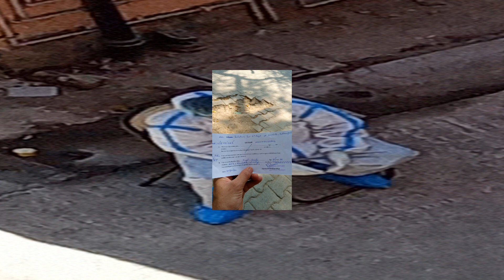Delhi Me Mujhe Covid 19 Ho Gya, 😭When I Had Covid 19, How Was The Condition.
जब मेरी रिपोर्ट कोविड 19 positive आई, वह समय तक मेरी हालत बहुत खराब हो चुकी थी,मुझे तेज भुखार,खांसी बहुत जादा,छाती में दर्द,कुछ दिन बाद पचीस लगे,मुझे दस और 15 परसेन्टेज हुआ था कोविद 19,उसके बाद मुझे क्वार्टिने किया गया सुल्तान पूरी दिल्ली में कॉर्टिने सेंटर में,10 दिन के लिए,कार्टिन सेंटर बहुत अच्छा था ,सबको अलग रूम दे रखा था,और हर रूम में बेडरूम था,वह से 10 दिन बाद सब लोग ठीक होकर जा रहे थे,कर्टिने सेंटर में हर किसी को पूरी सुभिदा दे रखी थी,और कूलर भी दे रखे थे गर्मी से बचने के लिए,मेरे साथ एक और उत्तराखंड का लड़का भी था जिसका अलग रूम था,वो तो 3 दिन मैं ठीक हो गया था,और मुझे ठीक होने में 8 से 9 दिन लग गए,7 दिन तक मेरी हालत बहुत खराब हो रही थी मुझे रोज भुखार आ रहा था,और मेरे गले दर्द भी हो रहा था, मुझे खासी भी १० दिन तक होती रही,मेरी गले में दाने भी उसी समय हो रखे थे,
क्वार्टाइन सेंटर मुझे 7 दिन तक मेरी हलत बहुत खराब हो रही थी,हर रोज दवा खाने पैड रही थी, जब भुखर आ रहा था तो रोज पेरासिटामोल लिए बिना भुखर ठिक नहीं हो रहा था।
7 दिन तक मुझे बहुत दुखी था, आख़िर कर ठीक हो ही गया था,जब मेरा भुखार ठीक नहीं हो रहा था तो हमें समय नकारात्मक सोच आनी लग गई थी 7 दिन बाद,
फिर भी मैंने हार नहीं मनी,हर रोज मैंने १ या २ लीटर पानी पिता था,
वह बहुत सारे लोग एडमिट हो रखे थे।जब दिल्ली में 29 हजार केस प्रतिदिन आ रहे हैं।उस समय में क्वार्टिने सेंटर सुल्तानपुरी दिल्ली में था,वाह के खाने के बारे में में बताना चाहूंगा,खाने का टाइम टेबल समय पर था,हर रोज सुबह,8 बजे माइक पर अनाउंसमेंट हो जाता था आपका नाश्ता तैयार है,आपका नाश्ता तैयार है आकर लेजाये,नाश्ते में रोज नई नई डिश मिलती थी और एक कप चाय और 10 बजे मॉर्निंग में मेडिन्स मिलती थी,12 बजे लंच मिलता था,इवनिंग में 4 बजे एक कप चाय और बिस्कुट,श्याम को डिनर 8 या 7 बजे,खाने की कोई कमी नही थी , भार बाद में हमेशा जब भर घूमते थे तो मास्क पेनकार घूमता था,वह के डॉक्टर ने मेरा पूरा साथ दिया,जो भी मेडिसिन वह दे रहे थे विटामिन स मल्टी विटामिन, ज़िंक, आयरन,पेरासिटामोल,और भी बहुत सारी थी,उसके बाद में 10 दिन के बाद ठीक हो गया था और,उसके बाद मुझे वह से छोड़ा गया,फिर में उत्तराखंड आ गया और 14 दिन क्वारंटाइन ,उसके बाद में गांव में आ गया और 14 दिन क्वार्टिने रहा ,फिर अपने रिश्ते डारो से मिला,
आज भी कहता हूँ में कोविद 19 को मजाक में मतलो जिसको हो रखा उसपे धयान दो,हमेशा मास्क पहने ,और जब भी भार घूमते हो,अपने साथ सेनिटिज़ेर रखे,और कोविद वैक्सीन जरूर लगाये,बहुत बहुत धन्यवाद पड़ने के लिए,
When my report came out to be Kovid 19 positive, by that time my condition had become very bad, I was very hungry, coughing very much, chest pain, after a few days it felt like twenty five, I had ten and 15 percent of Kovid 19, after that I sultan was quarantined in cortine center all over delhi,for 10 days,cartin center was very nice,had given everyone a separate room,and every room had a bedroom,after 10 days everyone was going well,courtine In the center, everyone was given full credit, and coolers were also given.To avoid the heat, there was another Uttarakhand boy with me who had a separate room, I was cured for 3 days, and it took me 8 to 9 days to recover, my condition was very bad for 7 days I was getting hungry every day, and my throat was also hurting, I also had cough for 10 days, my throat was also getting rash at the same time,
Quarantine Center I was getting very bad for 7 days my condition was getting very bad, I was taking medicine every day, when the hunger was coming, the hunger was not getting better without taking paracetamol every day.I was very sad for 7 days, after all it was cured, when my hunger was not getting better then we started thinking negative thinking after 7 days,
Still I did not give up, I had 1 or 2 liters of water every day.Your breakfast is ready, your breakfast is ready, come and take it, breakfast used to get new dishes every day and a cup of tea and medicine at 10 o'clock in the morning, lunch was available at 12 o'clock, in the evening at 4 o'clock a cup of tea and biscuits, Shyam Had dinner at 8 or 7 o'clock, there was no shortage of food, later when the load was always full, the mask pen used to spin, his doctor gave me full support, whatever medicine he was giving, vitamin C, multi vitamin, zinc , iron, paracetamol, and many more, after that was cured after 10 days and, after that I was released from that,

That many people had been admitted. When 29 thousand cases are coming in Delhi every day. Announcement used to happen on the mic at 8 in the morning.Then I came to Uttarakhand and quarantined for 14 days, then came to the village and stayed for 14 days, then met my relationship with Daro,
Even today I say don't take covid 19 jokingly, pay attention to whoever you are, always wear a mask, and whenever the load moves, keep sanitizer with you, and definitely apply covid vaccine, thank you very much for thanking